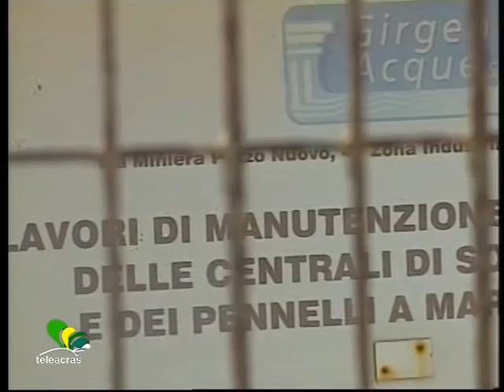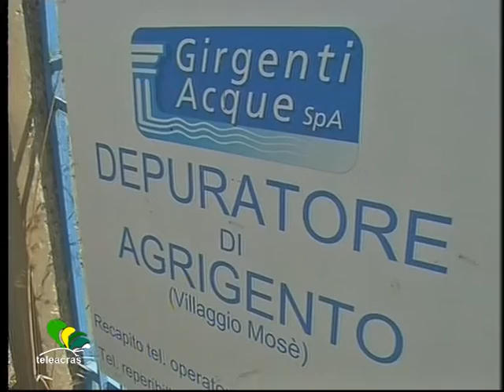Ruoppolo Teleacras - Agrigento, inquinamento marino e politico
Il servizio di Angelo Ruoppolo ) Teleacras Agrigento del 9 agosto 2016.
Dardi e saette tra amministrazione comunale e opposizione a margine dell' inchiesta sul presunto inquinamento fognario del mare di San Leone. Scontro rosa tra Virone, Monella e Carlisi.
Ecco il testo :
L’ inchiesta sul presunto inquinamento fognario del mare di San Leone ad Agrigento dal 2008 al 2013 ha provocato non solo 7 avvisi di conclusione delle indagini preliminari ad altrettanti indagati, ma anche tante polemiche di stampo politico. Il Movimento 5 Stelle al Consiglio comunale di Agrigento, tramite le consiglieri Rita Monella e Marcella Carlisi, ha puntato il dito contro il sindaco, Calogero Firetto, colpevole del silenzio a fronte dei risvolti delle indagini. I 5 Stelle, tra l’altro, hanno invocato la costituzione del Comune di Agrigento come parte civile, a risarcimento degli eventuali danni subiti, e la risposta dell’ amministrazione comunale non si è attesa più di tanto ma soltanto poche ore. Come spesso accade, è la vice sindaco, Elisa Virone, a impugnare la penna e a scrivere, e così ha scritto : “Le consiglieri Carlisi e Monella dimostrano la consueta scarsa conoscenza dei riferimenti normativi che guidano l'operato delle amministrazioni locali. Nel tranquillizzare le due consiglieri sulla indiscussa volontà di intervenire nel giudizio come danneggiati, desideriamo ricordare alle consiglieri che la costituzione di parte civile in un procedimento penale non va semplicemente preannunciata o manifestata a suon di comunicati stampa, ma va assicurata in una determinata fase processuale mediante l' utilizzo di specifiche formalità. Essa presuppone in ogni caso la pendenza dell'azione penale e pertanto è un adempimento che potrà avvenire non prima dell'udienza preliminare. Noi non cerchiamo di catturare consensi attraverso proclami ma lavoriamo assicurando tutela al Comune ed ai suoi cittadini. Interverremo certamente quando la legge darà questa facoltà processuale” – conclude Elisa Virone. Punto ? no. E’ un punto e a capo, e Marcella Carlisi e Rita   Monella ribattono prontamente : “Se manca la voce del Sindaco quella che non manca mai è la voce di qualche difensore d'ufficio.
Elisa Virone si è arrampicata solo sulla richiesta di costituzione di parte civile. Noi invece ribadiamo di voler sapere perchè dopo il sequestro del depuratore del Villaggio Mosè il Sindaco, responsabile della salute dei cittadini, non ha fiatato e non ha nemmeno intimato al gestore di non far pagare la depurazione ai cittadini, visto che depurazione non c’è. Ed è giusto limitarsi ad avvisare tramite la stampa i cittadini sul potenziale pericolo per l'acqua inquinata nelle vie Guinizelli e Boris Giuliano ? E perché il sindaco non chiede al gestore di non effettuare bollettazione o, quantomeno, di detrarre dalla bolletta la quantità di liquido inquinato riversato nelle vasche, che poi puliscono a proprie spese gli utenti.
Siamo rincuorati dal fatto che, eventualmente, il Comune si costituirà parte civile. Anzichè costruire porte e servirsi di portavoce il Sindaco abbia il coraggio di scendere in campo per difendere i cittadini” – concludono Monella e Carlisi.